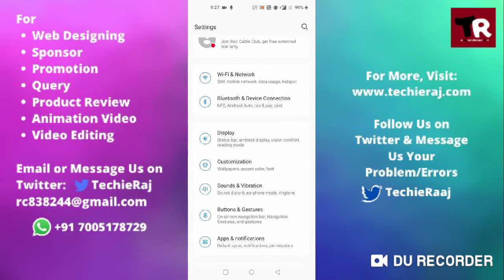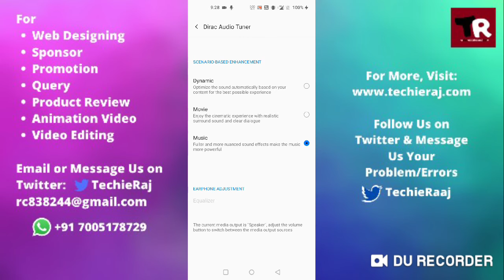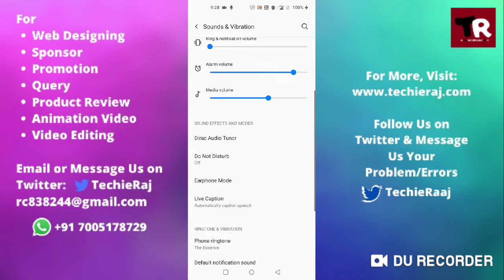OnePlus Dolby Atmos Setting